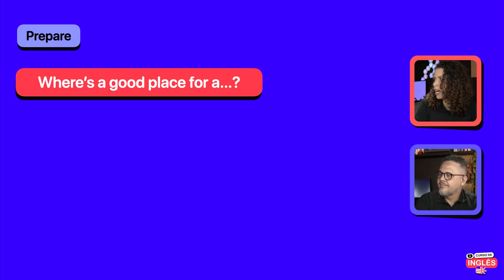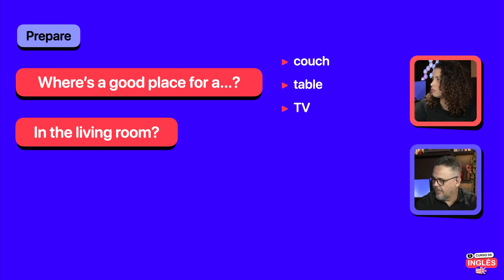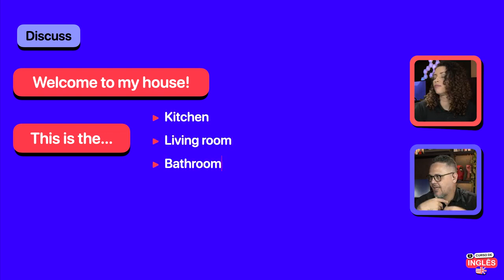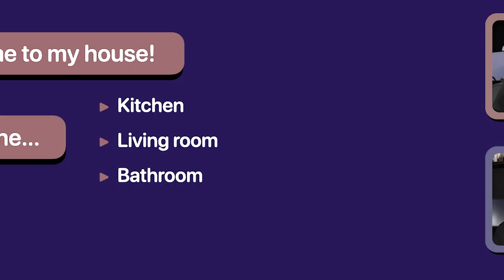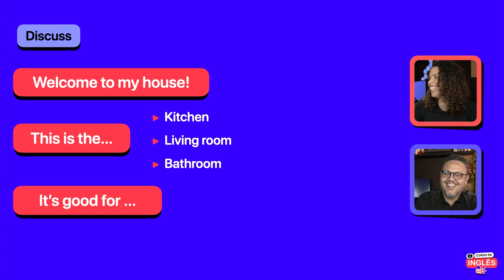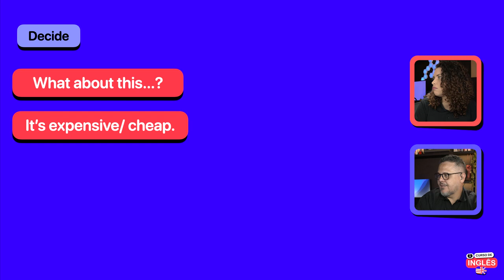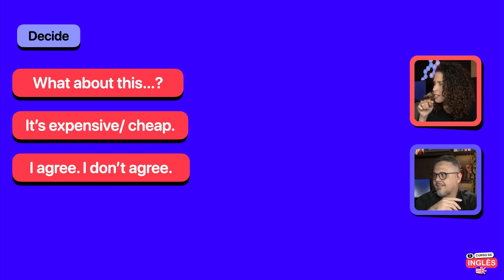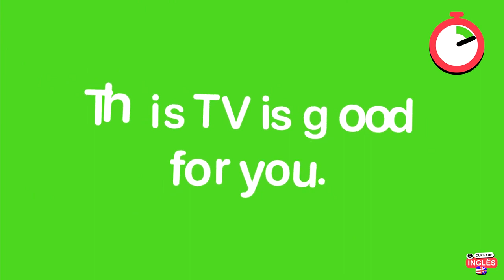Useful phrases about home @CursoemVideo de Inglês: Módulo 2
Você já aprendeu o que count e uncountable nouns, pedir orientação na rua e faz revisões dos conteúdos até aqui. Já aprendeu a falar sobre os moveis e cômodos da nossa casa. Mas você sjá se sente seguro de falar da sua casa em inglês? Quer aprender estruturas úteis para usar na apresentação de várias coisas diferentes? Veja esse vídeo até o fim para responder essas perguntas e muito mais. Esse vídeo faz parte do seu curso de Inglês 100% grátis, criado pela Teacher Joana Costa com ajuda do professor Gustavo Guanabara, do canal  @CursoemVideo

Siga seus professores e tenha acesso a muito mais conteúdo extra

00:00 - Learning Target
00:40 - Welcome time
02:35 - This is my __________.
04:32 - Where's a good place for a _______?
05:57 - In the living room?
07:28 - Welcome to _________.
08:30 - It's good for ________.
09:54 - What about _______ ?
10:30 - It's ________.
11:19 - I agree. I don't agree.
12:19 - Good Idea!
13:27 - Let's check!

Gostou da aula? Então torne-se um Gafanhoto APOIADOR do CursoemVídeo acessando o